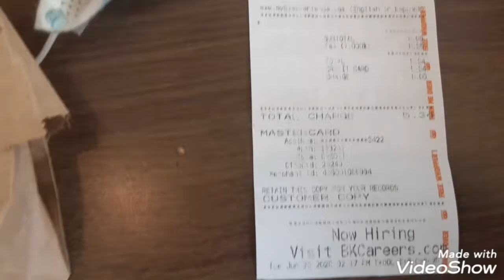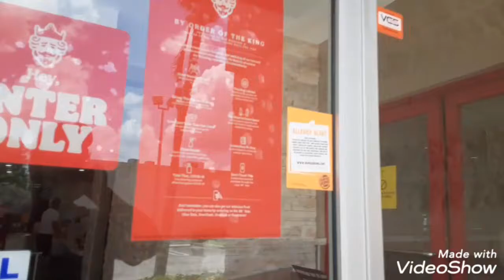BK royal and crispy chicken Sandwich mukbang